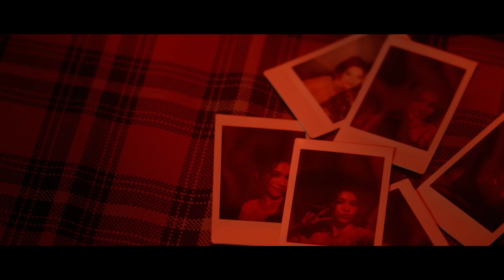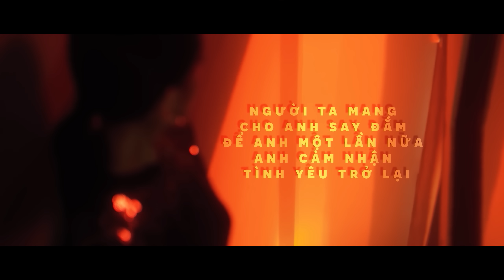NGƯỜI TA | SĨ THANH | 💋 OFFICIAL MV 💋 4K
Lyrics: NGƯỜI TA

Anh đi và anh nói anh cần nghĩ suy chuyện chúng mình
Anh không còn cảm giác, không còn thấy vui
Anh đi anh nói anh cần thời gian, anh không biết có yêu như ngày đầu không? còn thiết tha hay không?
Người ta cho anh chợt nhận ra trái tim vẫn còn trông mong hơn những gì mà từ lâu em đắp xây

Người ta mang cho anh say đắm để anh một lần nữa anh cảm nhận tình yêu trở lại
Người ta cho anh tìm lại nụ cười mà từ lâu anh không còn được bình yên bên em.
Còn em? Em hy sinh nhiều thế? Em đợi chờ nhiều thế? Em chịu đựng nhiều đến thế mà?
Còn em cũng một thời thật thà, em cũng như người ta dành trọn tình yêu với anh thế mà?

Khi xưa mình từng hứa sẽ mãi muôn đời
Khi xưa mình từng nói chỉ cần có nhau mà thôi
Nhưng bây giờ em biết Em ngu ngốc tin đâu nghĩ con tim người đổi thay mau, lời hứa sẽ phai màu.

Giờ đây em biết nói gì để oán trách anh, vì anh tình yêu trong em đã rơi vào hoang lạnh.
Biết sớm mai thế nào? Vì lỗi lầm của em là luôn tưởng rằng mình chẳng thể thay thế trong tình yêu với anh.

Thì ra sau bao nhiêu năm tháng ta bên nhau trái tim anh vẫn còn phân vân
Thì ra em cũng chỉ là một sự lựa chọn trong muôn ngàn lựa chọn đối với anh
Thì ra bao lâu em cố chấp gìn giữ hạnh phúc để nhận lại đầy những vết thương.
Thì ra chưa một lần nào anh thực sự cần em mà chỉ là anh lừa dối em.

Người ta mang cho anh say đắm để anh thấy mình yêu như lần dầu tiên.

Chân thành cảm ơn Ekip:

Sáng tác : Huỳnh Quốc Huy
Thu âm & bản phối : A.N Production
Producer : Jason
Director : Jason
DOP : Huy Nguyễn
Stylist: Tô Quốc Sơn
Makeup & Hair : SiTa
Photographer : Toni Võ